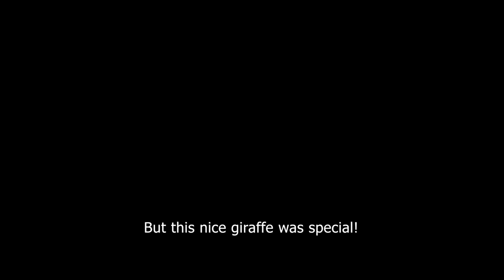The Giraffe World - Steam Edition Trailer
This is the trailer for the extended version of The Giraffe World ! It was made for Steam and features 10 more levels, bug fixes, a new music, french dubs and more !

The Giraffe World is a puzzle game inspired by Sokoban but also carrying elements from various games like Snake or Baba is You !

Musical attribution :
   "Cinematic Suspense Series Episode 009" by Sascha Ende

Voice : Sheryrsen